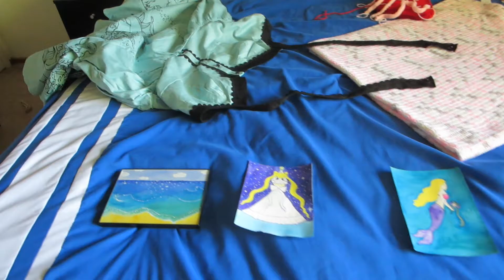Hearts and Arts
In which untappedinkwell showcases some of her recent art projects and talks about crafting as self care.